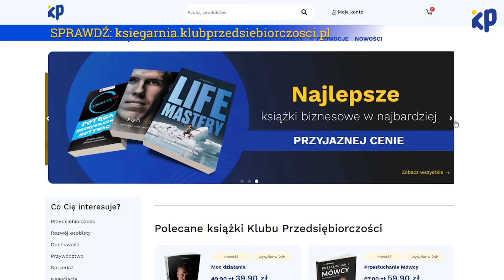Jak SKALOWAĆ biznes w praktyce? | Łukasz Dojka i jego przepis na sukces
Gościem tego odcinka jest Łukasz Dojka.
przedsiębiorca, współtwórca 12 spółek, sportowiec, właściciel sieci siłowni Xtreme Fitness Gyms, współtwórca modelu franczyzowego Xtreme Fitness Gyms Franchise, autor kanału Biznesmania na YouTube, doradca, ekspert, wielokrotnie nagradzany za osiągnięcia sportowe i biznesowe.
Aktywnie promuje fitness, zdrowy tryb życia i rozwój osobisty. Sport to jego pasja, styl życia i biznes!

Rozmawiamy o tym jak Łukasz rozwijał biznes mimo zamknięcia całej branży na kilka miesięcy w 2020 r., czy książki biznesowe i rozwoju osobistego pomagają, jak i po jakim czasie zweryfikować czy biznes lub praca, którą wykonujemy ma szanse na sukces, czy franczyza to świetny sposób na rozwój biznesu i skalowanie, jak weryfikować ludzi do współpracy i czy franczyza jest dobrym pomysłem na biznes dla każdego, o samodyscyplinie i motywacji w biznesie oraz życiu prywatnym, o dążeniu do celów i mentorach.

Klub Przedsiębiorczości skupia wokół siebie ludzi biznesu, z wizją rozwoju, zarówno siebie samych, jak i swoich firm.

Być może słyszałeś/aś o tym, że jesteś średnią 5 najbliższych Ci osób, którymi się otaczasz...?
W Klubie bardzo dobrze o tym wiemy!

Tutaj nawiązujemy nowe znajomości z przedsiębiorcami oraz poznajemy i otaczamy się innymi ludźmi sukcesu.

W Klubie tworzą się przyjaźnie, robimy wspólne interesy oraz razem dbamy o rozwój każdego z nas.

Wspieramy również swoje biznesy "wewnątrz" Klubu, podpowiadając sobie "co robić" oraz kupując w pierwszej kolejności produkty i usługi od naszych klubowiczów. Czyli tak, jak to zwykło bywać w biznesie... Lepiej robić biznes z kimś zaufanym, prawda? :)

Serdecznie zapraszamy Cię do naszego Klubu - dołącz do jednego z największych klubów biznesowych w Polsce:

Masz pytania? Nie możemy się ich doczekać :)

W tym odcinku:
0:00 - Intro
0:37 - Kim jest Łukasz Dojka i czym się zajmuje?
2:19 - Czemu w ogóle biznesmania? Skąd u ciebie taka biznesmania?
8:37 - Jak wyszkolić w sobie samodyscyplinę? Jak się tego nauczyć?
12:57 - Co to był za moment w życiu, że sięgnąłeś po książki biznesowe i rozwoju osobistego?
15:37 - Na czym polega ta nieszablonowość w twoich działaniach biznesowych? Jak praca za granicą pomogła ci w tym?
23:09 - Jest marzec 2020 i następuje lockdown biznesów. Jakie wtedy były twoje pierwsze myśli?
28:00 - Jak zweryfikować czy franczyza jest dla mnie?
32:06 - Jak weryfikujesz ludzi do współpracy?
35:22 - Z całej sieci klubów fitness ile jest własnych, a ile jest franczyzowych i ile ich będzie? Jaki masz cel?
40:39 - Czy trend zdrowego życia i aktywności sportowej będzie się rozwijał w Polsce?
45:02 - Wszystko mówisz wprost i nie kryjesz danych o swoim biznesie. Czy nie boisz się, że konkurencja cię wyprzedzi?
48:20 - Czy ty masz work-life balance? Jak zaprogramować się na bogactwo i czym ono jest dla ciebie?
52:04 - Czego jeszcze nie wiemy o Łukaszu Dojka?
55:18 - PODOBAŁO SIĘ? NAPISZ KOMENTARZ :)

Muzyka z intro:
Utwór : Upbeat Technology Corporate Pop Background Full
Wykonawca : MoodMode
Dostępny w YouTube na podstawie licencji udzielonej przez : HAAWK for a 3rd Party; HAAWK Publishing